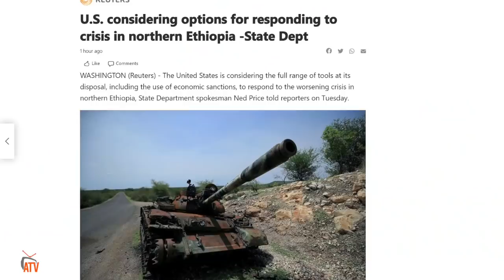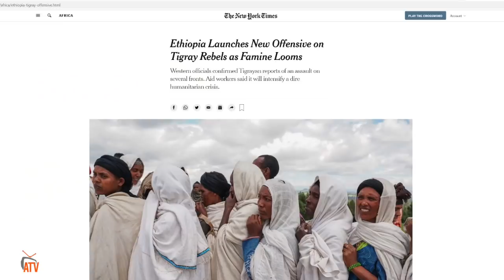ATV: ምስ ምብኣስ ቅልውላው ኢትዮጵያ ኣመሪካ መጠነ ሰፊሕ እገዳ ክትብይነላ ጽዑቕ ምንቅስቓስ ትገብር፡ ጀነራል ጻድቃን እዚ ውግእ ሓጺር ከምዝኸውን ይእምት